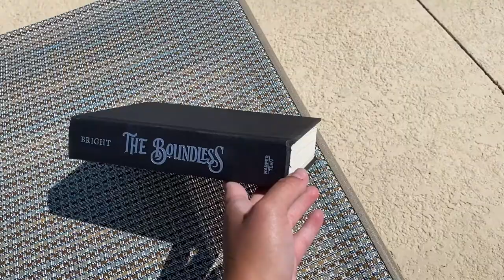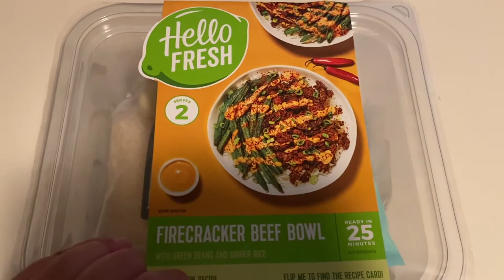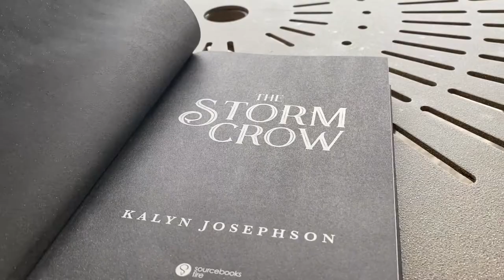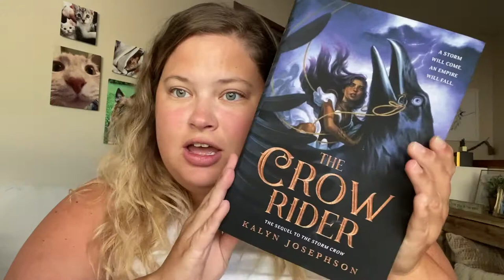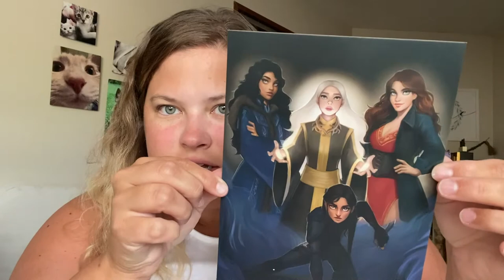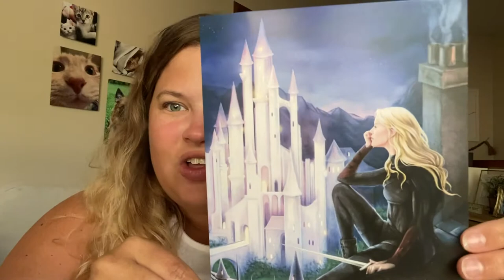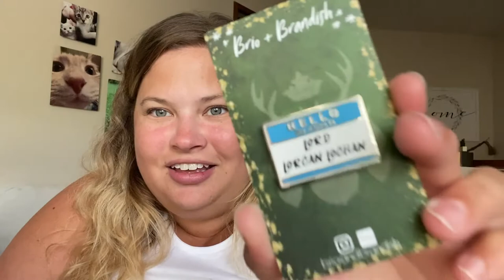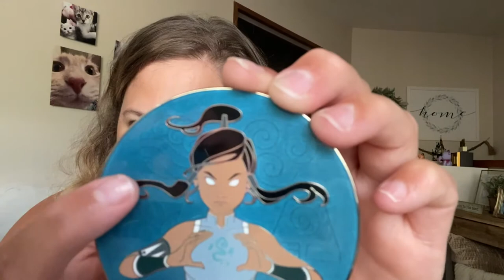WEEKEND READING VLOG: MINI HAUL & FINISHING 3 BOOKS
XOXO,
Lizzie

Current Reads:

The Boundless
FIre Falling
The Traitor Queen
Earth Ends
The Storm Crow
The Kingdom of Exiles